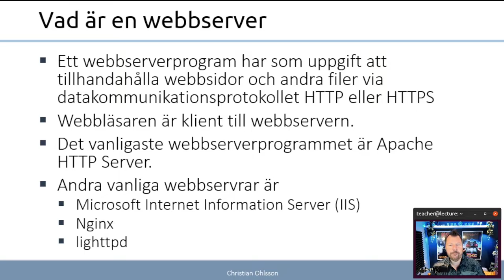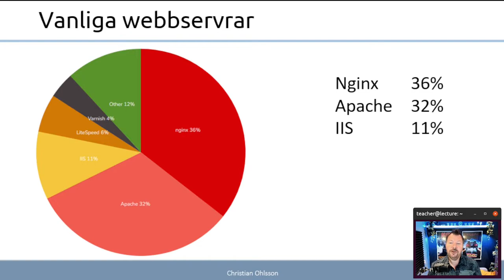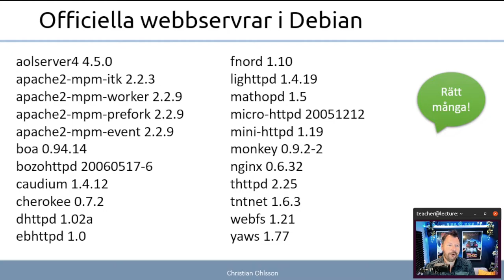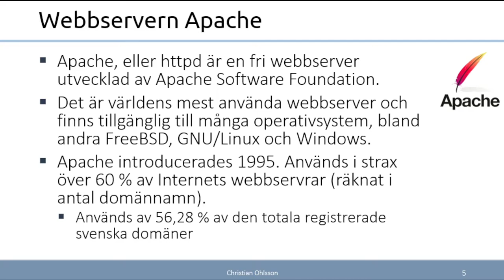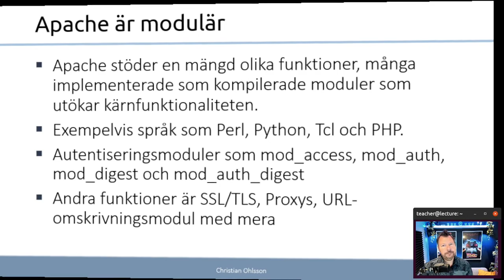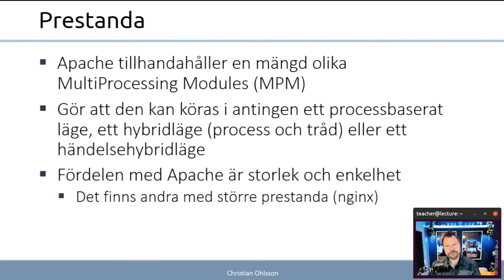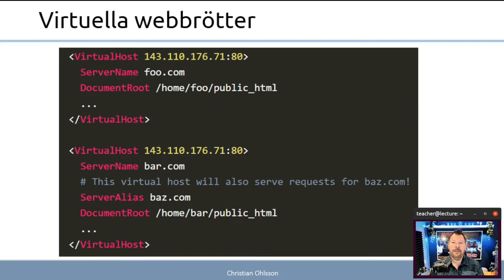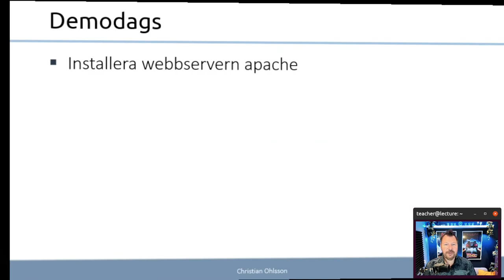ITN 2022 2.4.1 Webbservrar